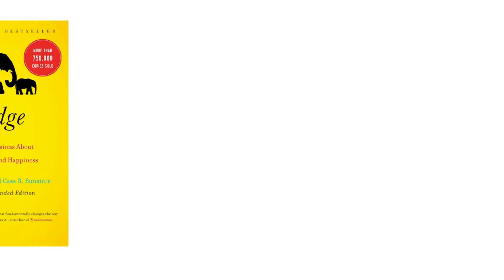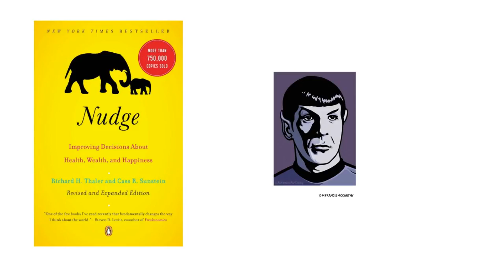Behavioural Economics in Action | University of Toronto on edX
Learn to use principles and methods of behavioural economics to change behaviours, improve welfare and make better products and policy.

How can we get people to save more money, eat healthy foods, engage in healthy behaviors, and make better choices in general? There has been a lot written about the fact that human beings do not process information and make decisions in an optimal fashion. This course builds on much of the fascinating work in the area of behavioral economics and allows learners to develop a hands-on approach by understanding its methods and more importantly, how it can be harnessed by suitably designing contexts to “nudge” choice.

In three modules, learners will be able to a). explain and interpret the principles underlying decision-making and compare the nudging approach to other methods of behavior change, b). learn how to critique, design and interpret the results of experiments; and c). design nudges and decision-tools to help people make better decisions.

Understanding experimental design and interpretation is central to your ability to truly use behavioral economics and will set you apart from people who merely know about the behavioral research. After the first two weeks learning the basic principles, we will devote two weeks to studying experimental design and analysis, and the final two weeks to understanding processes for designing nudges and for helping people make better decisions.

You will also witness and participate in weekly topical debates on various topics like “does irrationality impact welfare?” or “what strategy is better for improving welfare – nudging or education?” If you’ve been fascinated with the buzz surrounding behavioral economics but are not sure how to actually use it, this course is for you.

Several leading scholars, policy makers, business people, authors and commentators will briefly join our debate and discussion sections. These guest lecturers include Professor Sendhil Mullainathan (Harvard University), Professor John Lynch (University of Colorado), Rory Sutherland (Ogilvy Group), Owain Service (Behavioural Insights Team, UK Cabinet Office), Shankar Vedantam (NPR Columnist and Author – The Hidden Brain), Professors Andrew Ching, Avi Goldfarb, Nina Mazar, and Claire Tsai, Min Zhao (University of Toronto) and many others!

Develop an understanding of the philosophy and the principles underlying the field of behavioral economics
Understand the differences between choice architecture / nudging and other approaches to behaviour change.
Understand the key elements of an experiment, differentiate between three basic types of experimental designs, and gain insight into ANOVA and regression techniques for analyzing data.
Use a prescribed process for designing your own nudges, and identify specific resources and tools you will need to execute a nudging strategy.
Apply some of the learnings and ideas to policy and business.